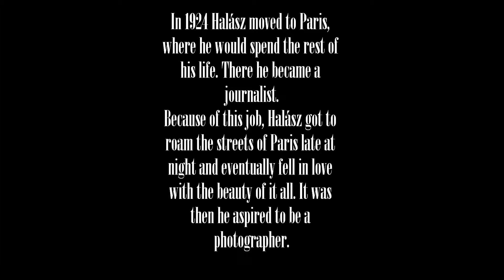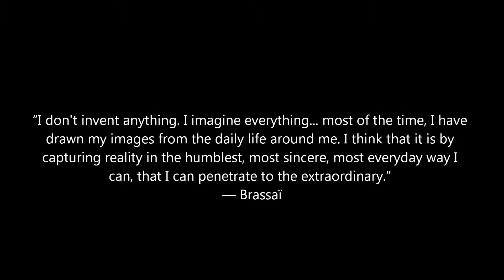Brassai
By Julie-Beth Roberts
4th Period Photo Presentation